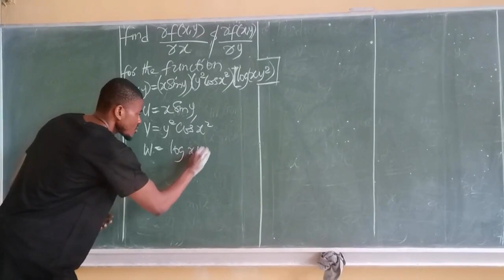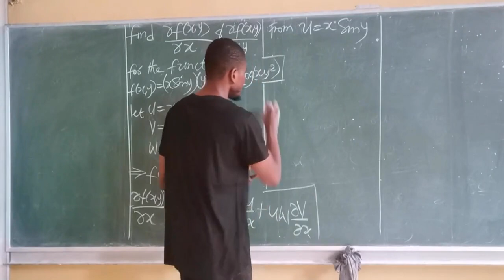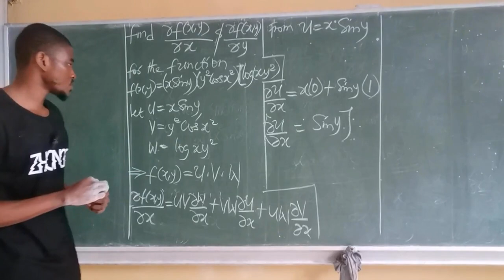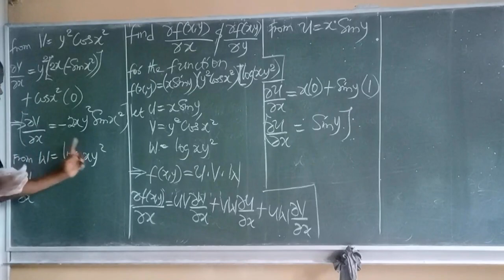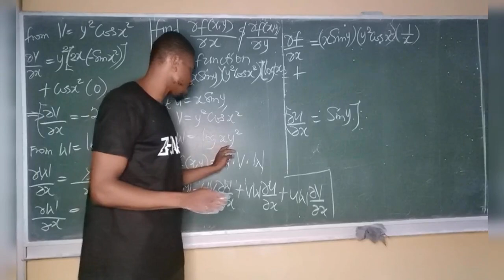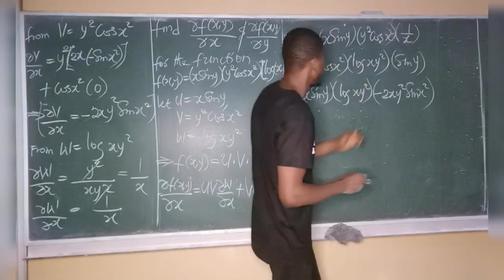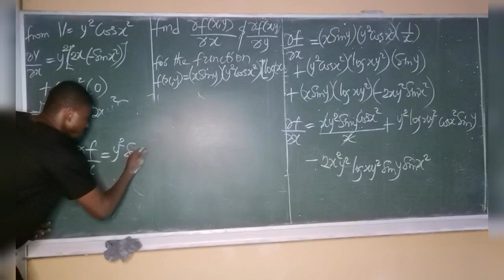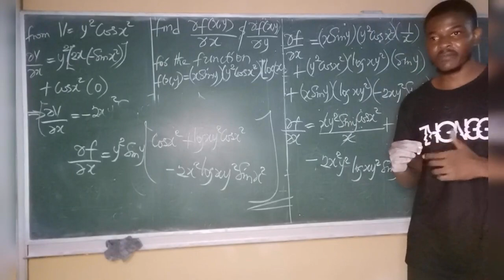Sample problem on Partial Derivative of Tripple Product Function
This video explains the necessary approaches required to carry out partial derivative of triple product functions.